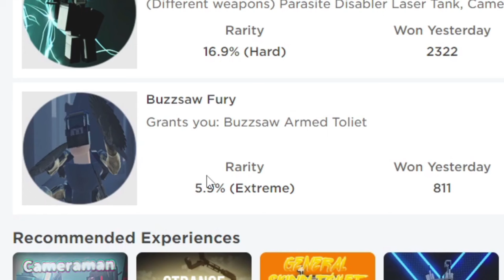How to get BUZZSAW TOILET in SKIBIDI TOILET ROLEPLAY for Roblox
In today's video I show you how to get Buzzsaw Fury badge in Skibidi Toilet Roleplay for Roblox!